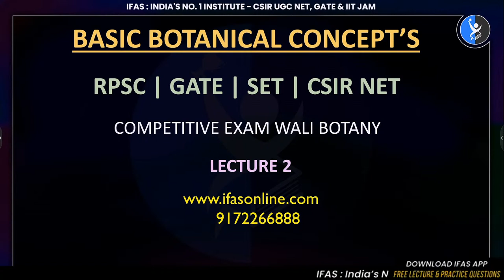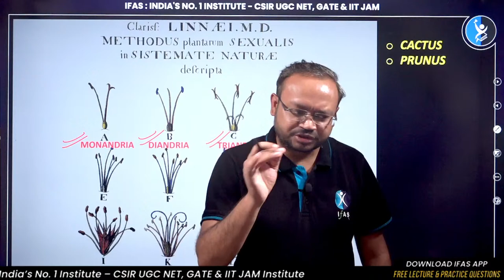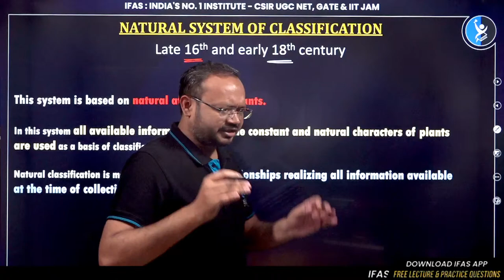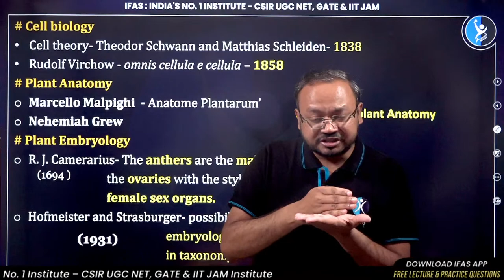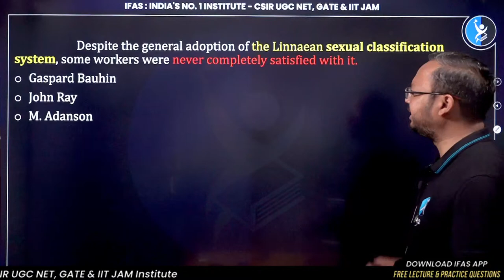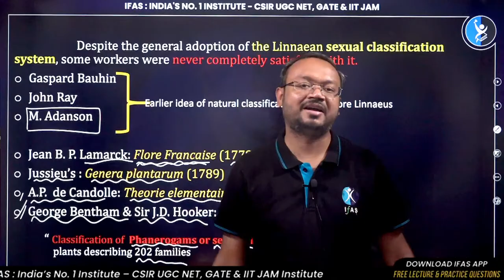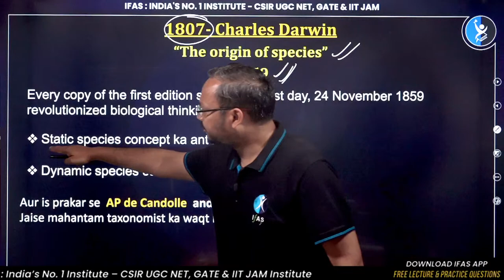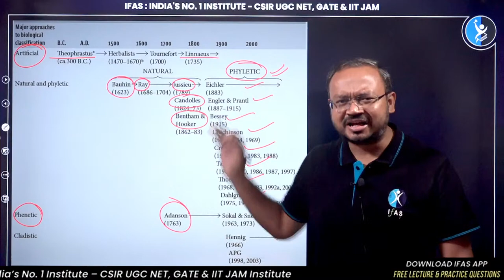COMPETITIVE EXAM WALI BOTANY | Live Lecture Series | LECTURE 2